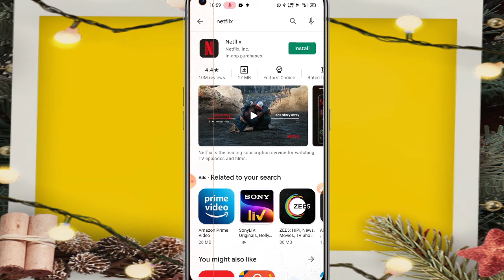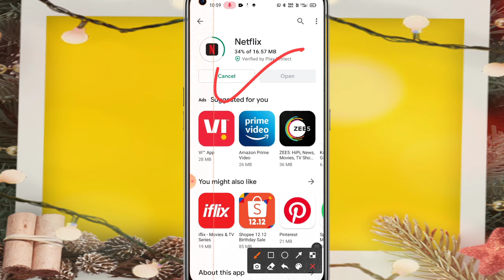Netflix App download Kaise Karen l how to download Netflix App in Hindi l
Use Refer code get ₹51 :- VIR38030

विडियो देखने के लिए आपका बहोत बहोत धन्यवाद!         भगवान् करें आपका दिन शुभ हो ।